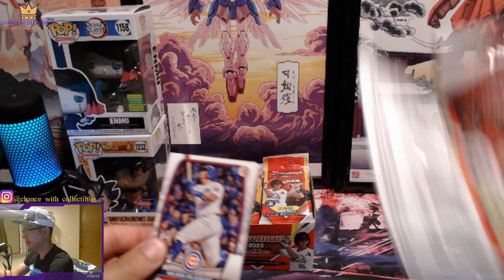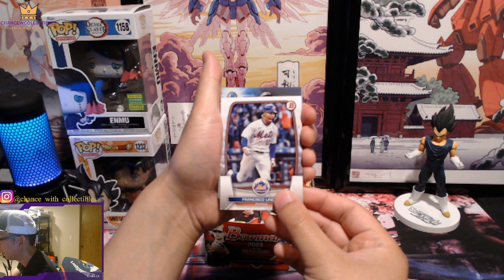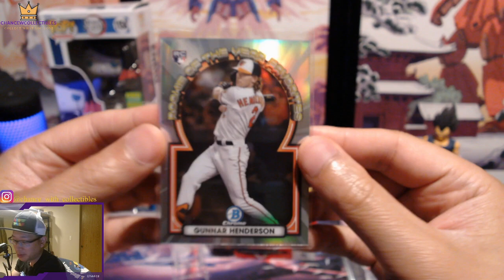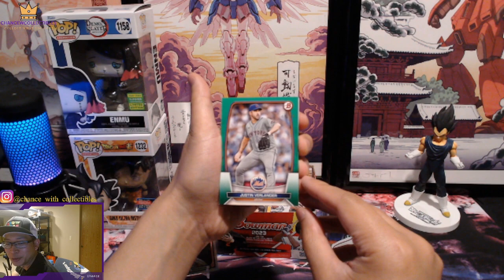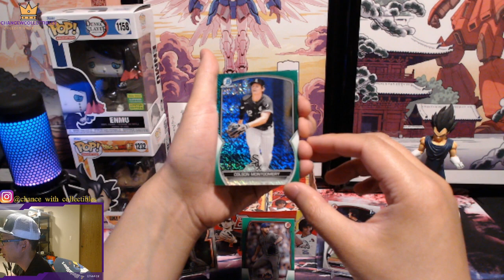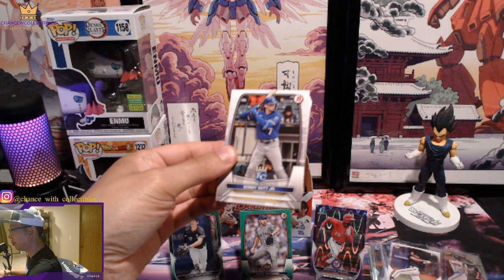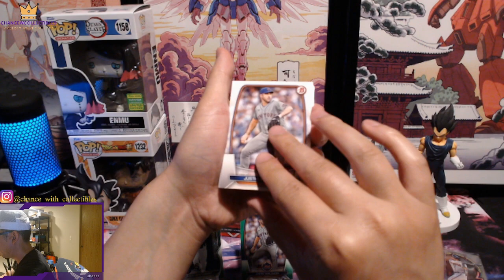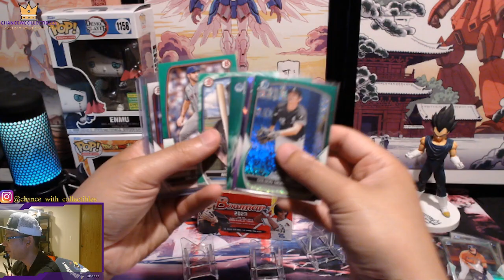2023 Bowman Baseball Retail Box! Number Cards & Auto Pulled!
Lets reach 200 Subscribers so we can do the next giveaway!